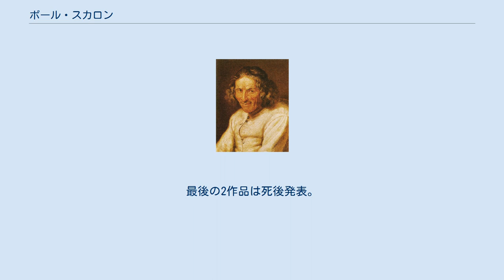ポール・スカロン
ポール・スカロン（仏: Paul Scarron、1610年7月10日 - 1660年10月6日）は、17世紀フランスの劇作家。
彼の作品に通底する「見た目と実情のギャップ」による人物造形のあり方は、フランス喜劇に大きな影響を与えている。
モリエールの人物造形とも類似性がある。
 1610年7月10日、パリに生まれた。
スカロン家は15世紀以来、法曹界、財界、政界にかかわってきた名家で、父親はパリ高等法院評議官であった。
母親はスカロンが3歳の時に他界してしまったため、父親は1617年に後妻を迎えた。
しかしスカロンはこの後妻や、異母兄弟たちと折り合いが悪く、1629年には継母の意向もあって、家を出て自活するようになった。
スカロンはこの生活を満喫していたようで、毎日のように社交界に出入りし、トリスタン・レルミットやジョルジュ・ド・スキュデリーらと交流を深めていった。
 1635年にパリを離れ、ル・マンの司教のもとへ赴いた。
継母や異母兄弟との関係悪化を心配した父親の計らいであるという。
ル・マンでも様々な人物との出会いがあった。
画家のニコラ・プッサンや、演劇界のパトロンとして有名であったブラン伯爵と出会ったのはこの頃である。
ブラン伯爵は劇作家のジャン・メレやジャン・ロトルーをも庇護していたから、彼らとの交流もあったのかもしれない。
ル・マンでの生活を謳歌していたスカロンであったが、1638年にリューマチに罹患し、生涯この病気に苦しめられることとなった。
謝肉祭の夜、裸になって全身にはちみつを塗りたくり、鳥の羽を付けて凍った湖に飛び込んで、水鳥の真似をしたことが原因であるという。
後にこの病気のせいで体がひどく湾曲してしまい、「Z先生( Monsieur Z )」というあだ名までつけられてしまった。
リューマチの療養先で、ルイ14世の愛妾マリー・ド・オートフォールに出会い、気に入られている。
 1640年ごろ、パリに戻った。
この時に王妃から年金を獲得したために、あだ名が「王妃の病人(Malade de la Reine)」となった。
同じころに父親が他界し、遺産相続を巡って継母や異母兄弟と訴訟沙汰にまでなっている。
スカロンが文芸活動に本格的に取り組みだしたのは、この頃である。
1643年に『ビュルレスク詩集』を著し、文壇にデビューした。
この詩集は大評判を獲り、一躍有名人となった。
詩人として文壇にデビューしたスカロンであったが、その直後に喜劇役者であるジョドレをモチーフにした『ジョドレ、あるいは主人になった召使』と『決闘者ジョドレ』を著し、劇作家としてもデビューすることとなった。
これらの戯曲は大成功し、これがきっかけとなって「ジョドレ物」と呼ばれるジャンルが生まれ、ジョドレ自身の名声はますます高まっていった。
 1648年には『偽ヴェルギリウス』の出版許可を取り、翌年からその出版を開始した。
充実した創作生活を送り始めるのは、この頃からである。
戯曲『滑稽な相続人』、『ドン・ジャフェ・ダルメニー』を著して大成功を収めたが、とくに後者は、「ビュルレスク喜劇の傑作」とまで評された。
同年のフロンドの乱以降、スカロンは政治的な問題でジュール・マザランと対立するようになり、1649年には年金を停止されてしまった。
彼はこれに怒り、1651年にマザランを批判する『ラ・マザリナード』を著し、敵意をむき出しにしていく。
同年9月には『ロマン・コミック』第一部を出版した。
この作品は、フランス17世紀を代表する作品の1つである。
 同じころ、病気療養のためにギニアに旅行しようと考えたスカロンは赤道インド協会に参加し、そこで後の妻となるフランソワーズ（彼の死後にフランス宮廷に出仕し、マントノン侯爵夫人フランソワーズ・ドービニェとして知られるようになる）と知り合った。
お互いに惹かれ合って逢瀬を重ね、ついに1652年に結婚する。
この結婚は様々な憶測を呼び、スカロンは根も葉もない醜聞に悩まされたが、彼の家には以前に増して様々な人が訪れるようになり、一種のサロンのような様相を呈するようになった。
多くの文人がここに集まったというが、しかしこのような人付き合いが家計を苦しめたようで、次々に作品を制作しなければならなかったようである。
 1655年、スペインの短編小説集をもとに『悲喜劇的短編集』を著した。
この短編集に収録されている作品が、モリエールの『女房学校』や『守銭奴』に影響を与えた...